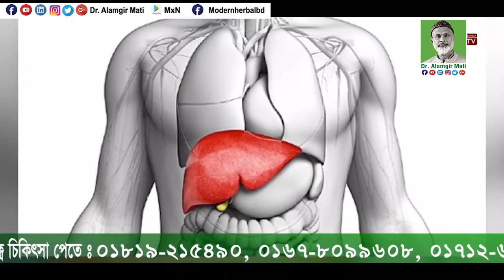খাসী-মুরগীর কলিজা খেলে রক্ত বিশুদ্ধ হয় | ডা. আলমগীর মতির গুরুত্বপূর্ণ স্বাস্থ্য পরামর্শ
মোবাইলঃ ০১৯১-১৩৮-৬৬১৭
বিনা ভিজিটে চিকিৎসা নিন।
ডা.মুকুল-০১৭১২৫৬১৬৭৯
ডা.হানিফ-০১৭১৫২২৯৩৪৭
ডা.আসমা-০১৬৮১৩৫৫০৮৬
ডা.জুয়েল-০১৭১৬৫৬৪১০১